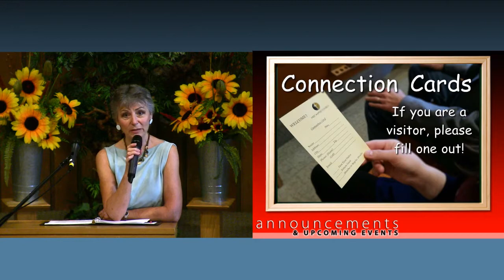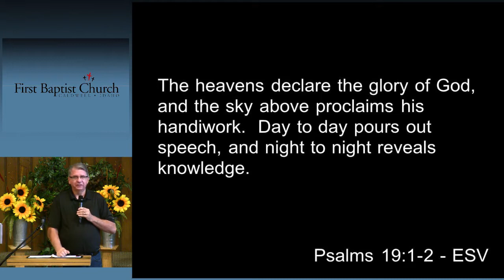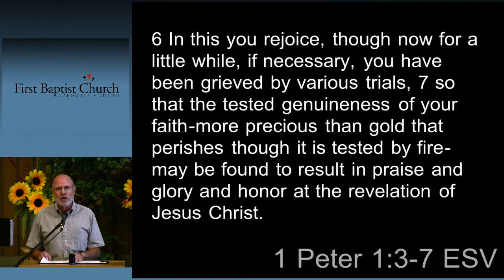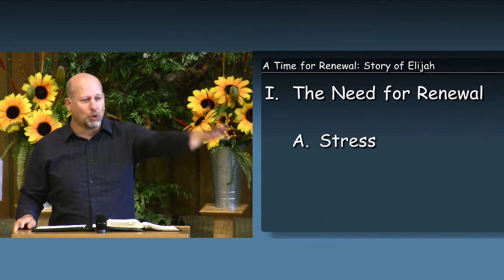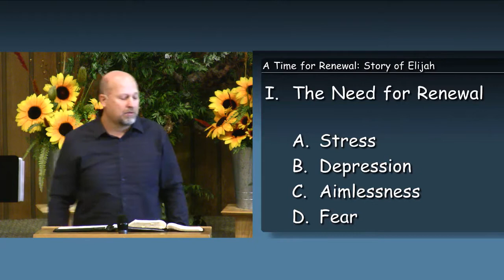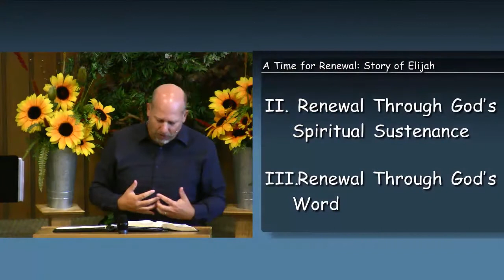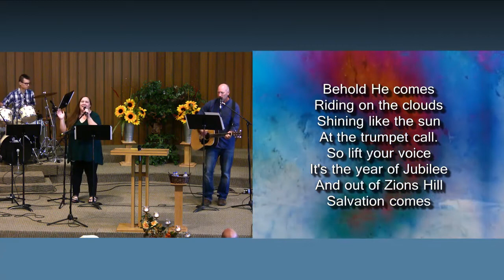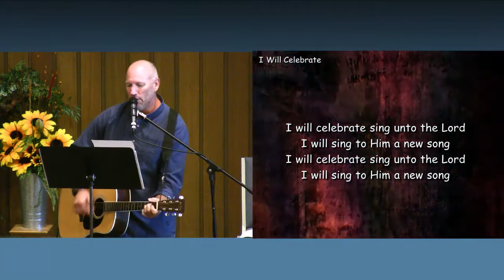Sep 6, 2020 - A Time for Renewal: Story of Elijah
Speaker: Pastor Brett Siegalkoff